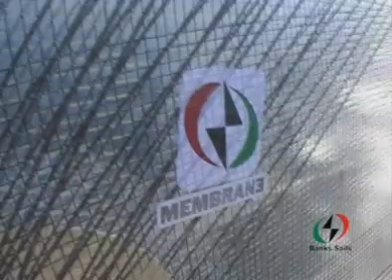Farr 85 "Roma" MAXI ROLEX CUP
MEMBRANE RACE S